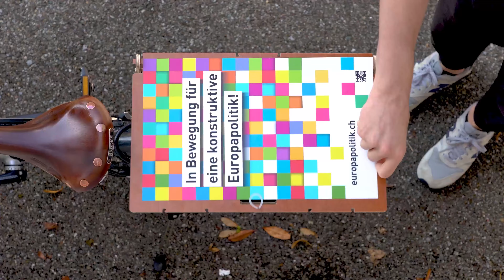In Bewegung für eine konstruktive Europapolitik!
Der Sommer ist da – und wir können uns endlich wieder frei bewegen.
Auch über Grenzen hinaus.

Setz dich jetzt mit uns in Bewegung: für eine konstruktive Europapolitik.